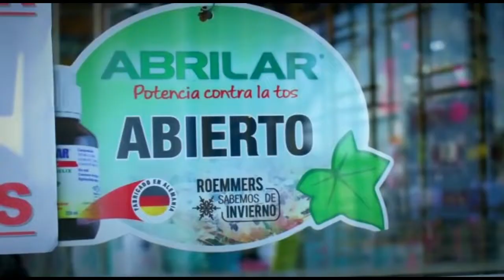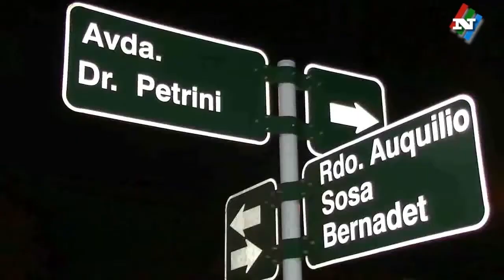NOTICIAS 17 08 20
EL DIPUTADO MARTIN TIERNO PIDIO AL PARTIDO NACIONAL QUE NO SE VISTA CON ROPAJE AJENO, YA QUE LOS ULTIMOS EMPRENDIMIENTOS EN SARANDI DEL YI, LLEGARON DE LA MANO DEL FRENTE AMPLIO.

TIERNO DIJO QUE EFECTUO UN PEDIDO DE INFORMES AL CODICEN Y A LA OPP, PORQUE TIENE CONOCIMIENTO QUE ENTRE LAS COSAS QUE SE VAN A RECORTAR DEL PRESUPUESTO, ESTA EL LICEO DE SARANDI DEL YI.

LA CANDIDATA Y ACTUAL EDIL DE LA LISTA 400 INES COLINA DIJO QUE MUCHAS VECES FALTA COMPRENSION DE LAS AUTORIDADES HACIA LA PROBLEMATICA DE LOS VECINOS.

MEVIR 3 TUVO SU DIA DEL NIÑO A IMPULSO DE UNA VECINA.
ADRIANA PINTADO, LOGRO JUNTAR UN CENTENAR DE JUGUETES